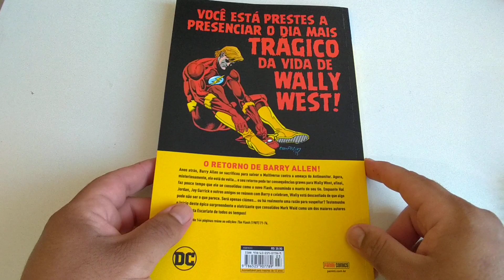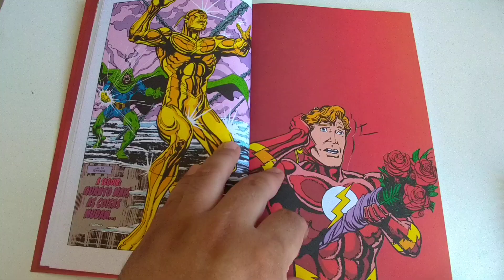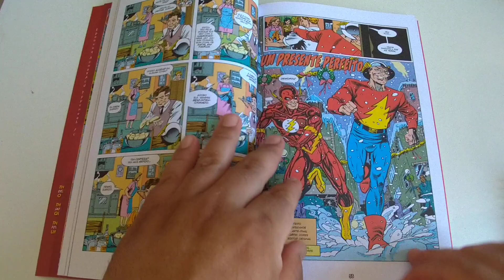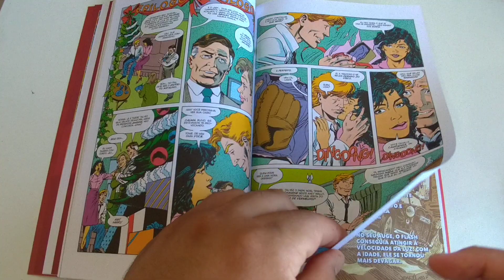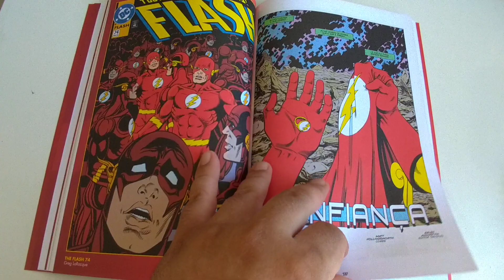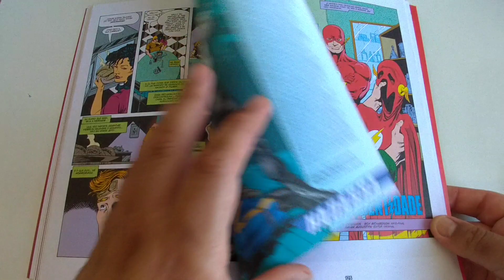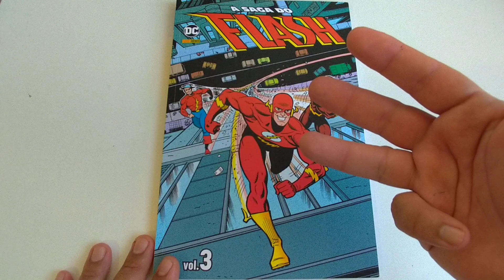A Saga do Flash #3 editora Panini. o Retorno de Barry Allen!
Avaliação e comentários sobre a edição #3 de A Saga do Flash, publicado pela editora Panini.

Roteiro Mark Waid

Artes Greg Larocque, Sal Velluto

Arte-final Roy Richardson

Cores Matt Hollingsworth